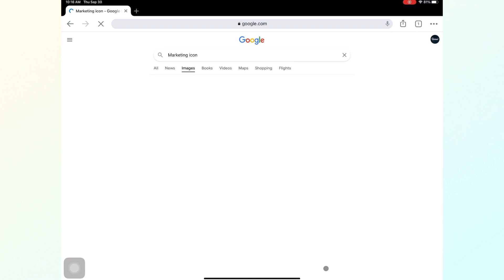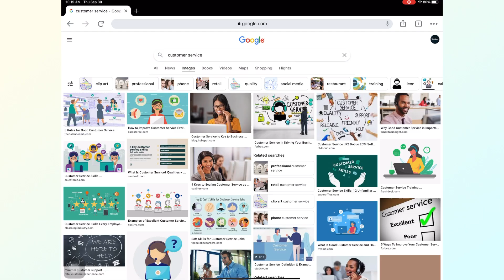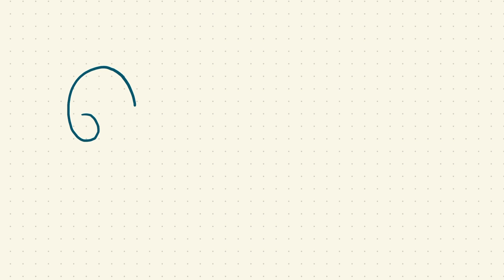0 Lecture - Visual 2 15 More icons